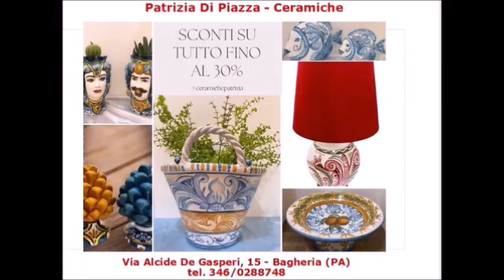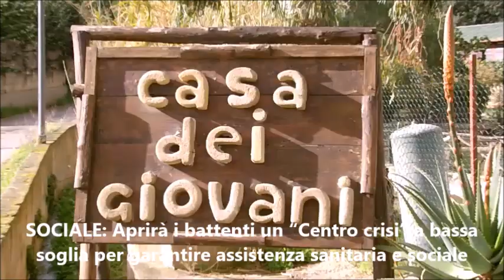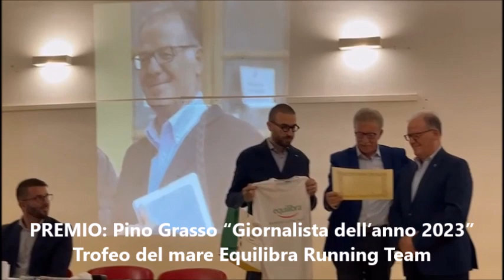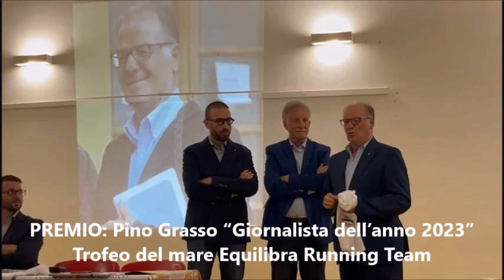Pungolo News – TG Venerdì 3 Novembre 2023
SOMMARIO:
BAGHERIA: Iniziati i lavori per la realizzazione del Pip, il piano per gli insediamenti produttivi di contrada Monaco
POLITICA: Il presidente onorario di Sud chiama Nord - Bagheria Salvatore Tomasello non accetta lezioni da nessuno
BAGHERIA: Aprirà i battenti un “Centro crisi” a bassa soglia per garantire assistenza sanitaria e sociale
ATLETICA: Presentata la VI° Edizione del “Trofeo Equilibra Running Team”
RICONOSCIMENTO: A Pino Grasso il premio Trofeo del mare Equilibra Running Team “Giornalista dell’anno 2023”
TERMINI IMERESE: Prorogata ai lavoratori della Blutec la Cassa integrazione